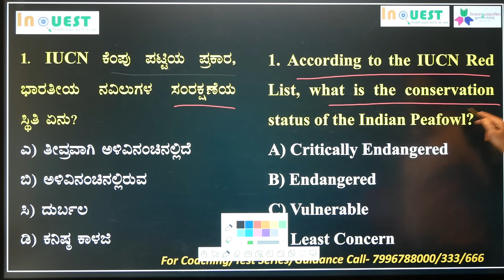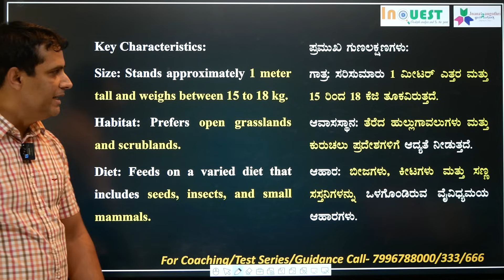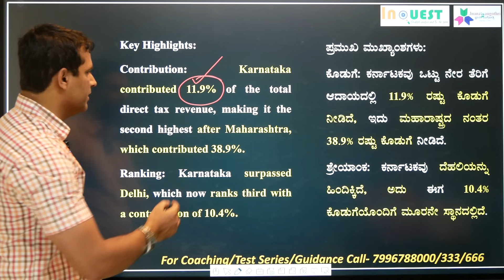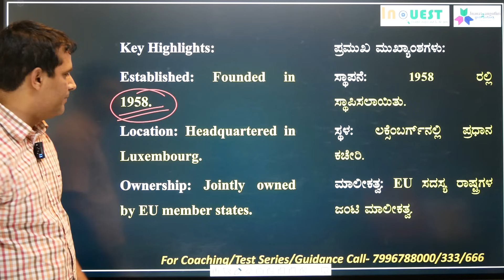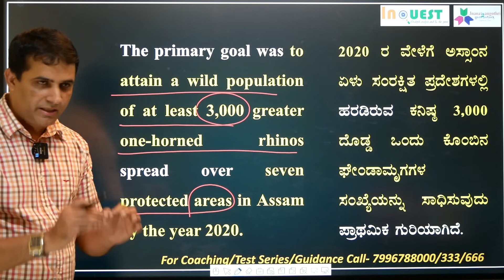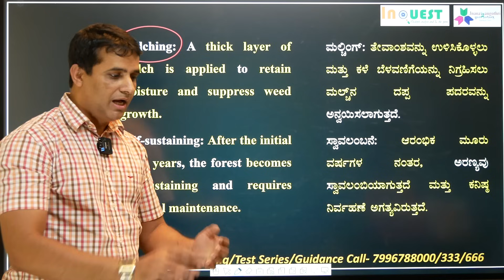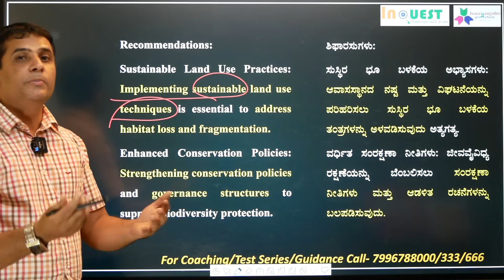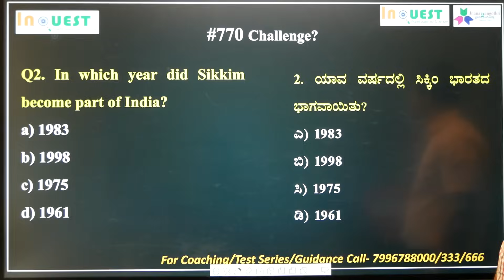CA770|28-29 Oct 2024 Current Affairs|State|National|International|ಕರ್ನಾಟಕ ರಾಜ್ಯ ಸುದ್ದಿಗಳು